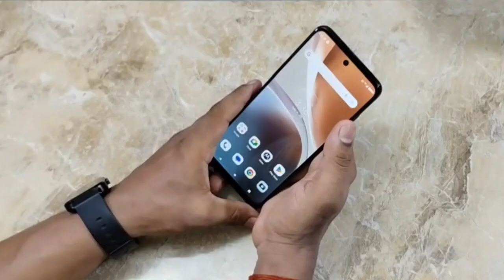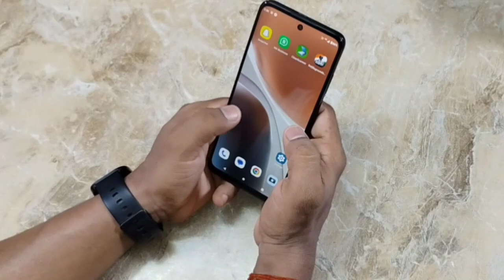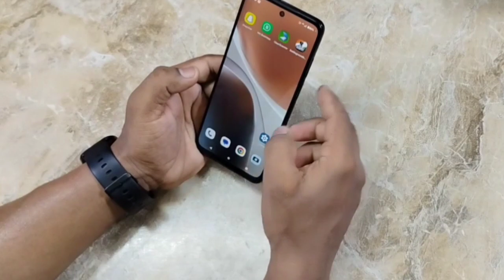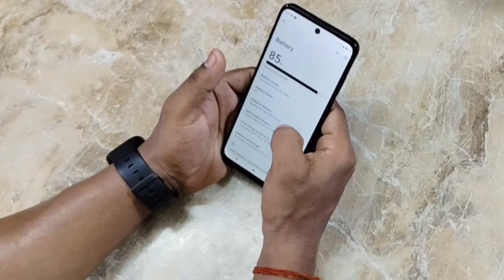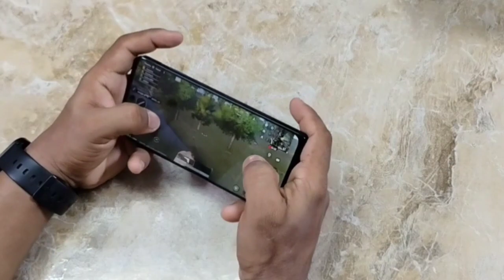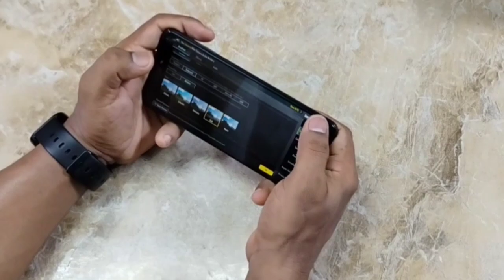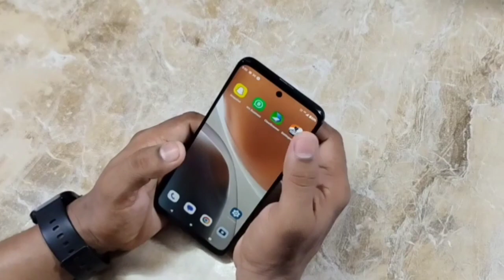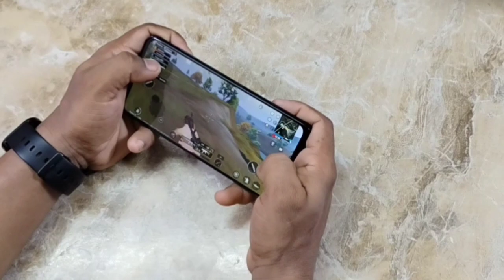Motorola G32 Smartphone Unboxing | 1 Month Use Review | Flipkart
Motorola best Budget Smartphone
Motorola G32 Review 1 Months use
Moto Best Budget 4 Smart Phone
Flipkart Sale Samrt phone
Best Lo Price  smart Phone
lo Budget Gaming Phone
Best Budget samrt phone Flipkart